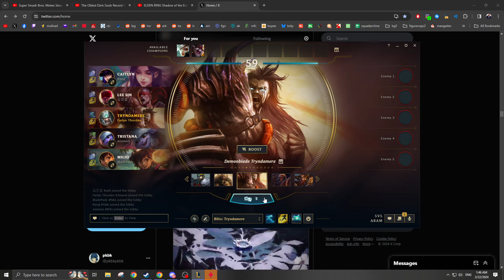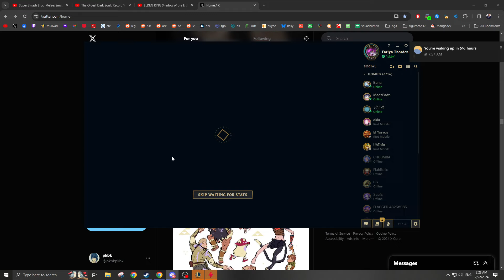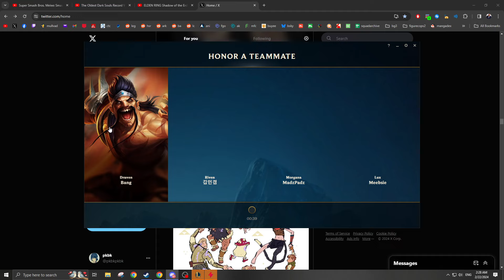wait we were losing this game right